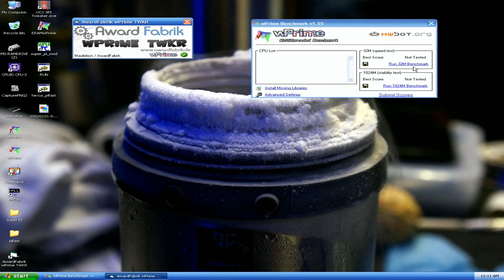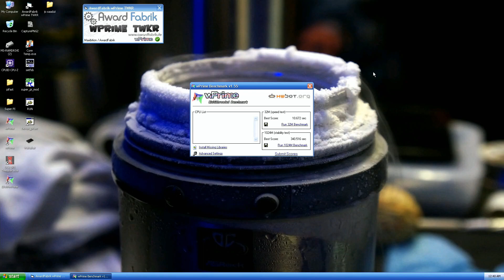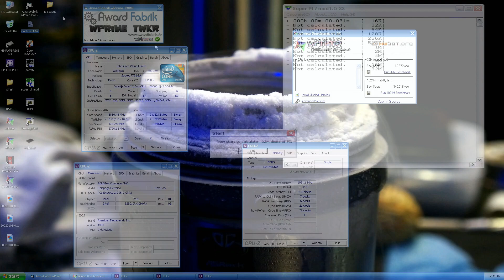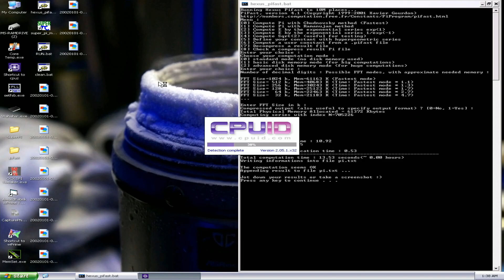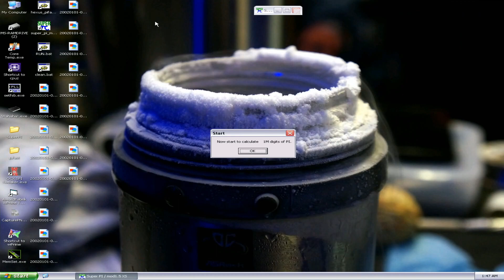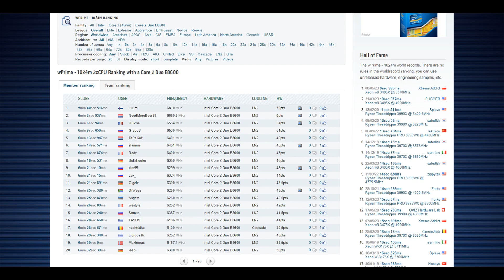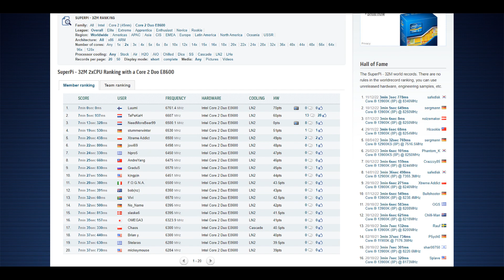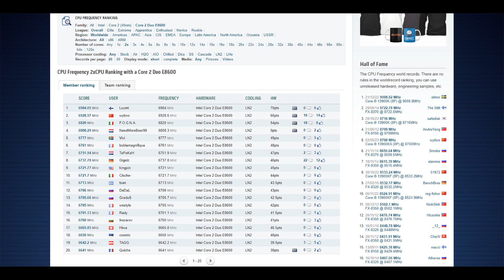I Saw an E8600 at 7GHz - Crazy Overclocking Results!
I recently received another lot of the very same batch of E8600 that I recently ran up to 6.93GHz in CPU-z validation for example. One of the CPUs seemed very optimal based on water tests, good overclocking and very good VID value. This particular CPU ended up being a true stellar of E8600 in terms of overclocking as I managed to run, even long lasting multi threaded workloads up to 6.85GHz. I passed WPrime 1024M twice at 6.85, but the system crashed after the test finished due to temperature.

Super PI 32M was a big surprise as well, as I had lots of issues previously with stability in that particular test with my previous CPU, but now I managed to run the test once at 6.76GHz and got a fully flat 7-minute run in that test. Just 1 millisecond away from a sub 7-minute run. Super PI 1M I could run quite easily as high as 6.91GHz and 6.93 was very close on passing as well.

CPU-z validation at 7GHz is still what I'm looking for, I got 6.984 validated and saw 700x10 a few times on the screen so I will definitely get it next time. Being able to see 7000MHz is already a huge milestone for any E8600 and later generation LGA775 CPU.

Hardware used:

Intel Core 2 Duo E8600 Luumi Edition
ASUS Rampage Extreme Nismo Motherboard
2x2GB Corsair Dominator GTX2 Memory binned by Sam.OCX
Kingpin Cooling F1 DARK CPU Container + KPx thermal paste
Super Flower Leadex 8Pack 2000W Platinum
Nvidia 6500GT VGA